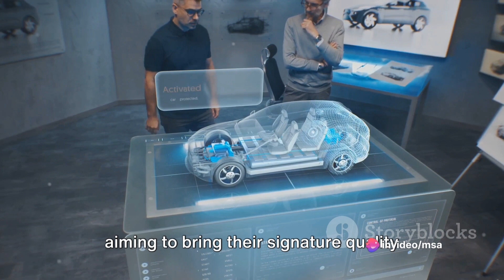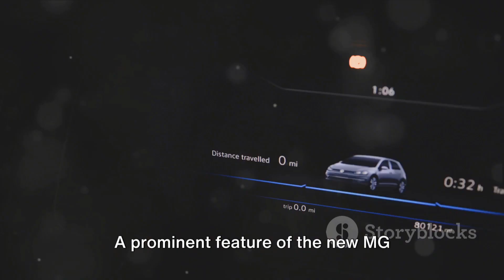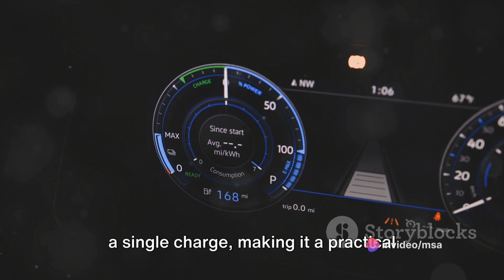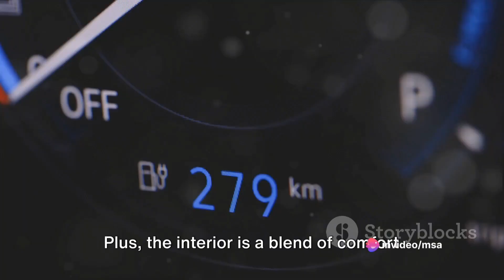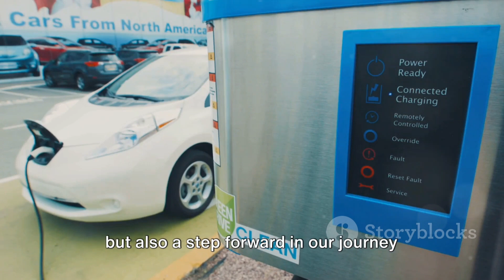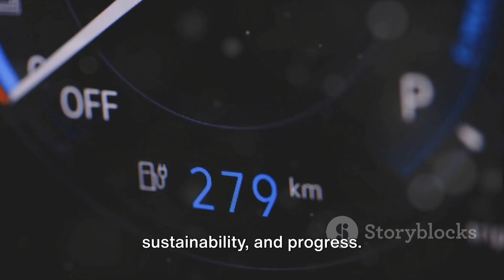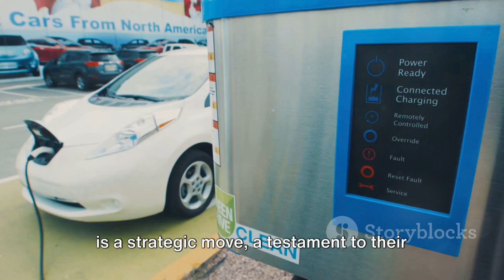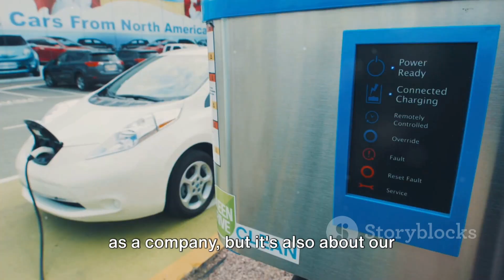Unveiling the Future MG car Launch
New MG Electric car Launch 2024 | Msa's Turboo | @MsasTurboo